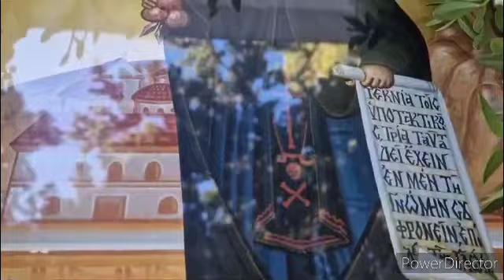Εορτή Οσίας Ειρήνη Χρυσοβαλάντου & λιτανεία στην ιερά μονή Αγ. Νεκταρίου Κω